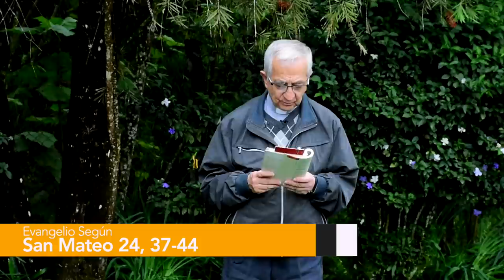Evangelio de hoy Domingo 27 de Noviembre de 2022 📘 Padre Efraín Arquidiócesis de Manizales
EN aquel tiempo, dijo Jesús a sus discípulos:
«Cuando venga el Hijo del hombre, pasará como en tiempo de Noé.
En los días antes del diluvio, la gente comía y bebía, se casaban los hombres y las mujeres tomaban esposo, hasta el día en que Noé entró en el arca; y cuando menos lo esperaban llegó el diluvio y se los llevó a todos; lo mismo sucederá cuando venga el Hijo del hombre: dos hombres estarán en el campo, a uno se lo llevarán y a otro lo dejarán; dos mujeres estarán moliendo, a una se la llevarán y a otra la dejarán.
Por tanto, estad en vela, porque no sabéis qué día vendrá vuestro Señor.
Comprended que si supiera el dueño de casa a qué hora de la noche viene el ladrón, estaría en vela y no dejaría que abrieran un boquete en su casa.
Por eso, estad también vosotros preparados, porque a la hora que menos penséis viene el Hijo del hombre».